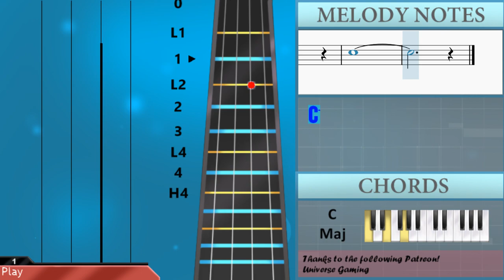How to play People Need the Lord (James Kirtley Sax Cover) by Steve Green on Violin (Tutorial)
Comment and let us know how the videos have helped you. It keeps us going! :)The easiest way to learn how to play People Need the Lord (James Kirtley Sax Cover) by Steve Green on the violin. It's a violin tutorial for People Need the Lord (James Kirtley Sax Cover) by Steve Green.

EasyViolinLesson teaches you to play the your favorite instrument, through easy and simple animation so that you too can learn how to play People Need the Lord (James Kirtley Sax Cover) by Steve Green on the violin easily. A violin tutorial with visual animation graphic.

Chords of Violin arrangement:
A# Maj   F Maj   D# Maj   A# Maj   F Maj   D Min   G Min   C Min
F Maj   A# Maj   F Maj   D# Maj   A# Dom 7   D# Maj   D# Min
D Min   G Min   C Min   D#/F   F Maj   A# Maj   C Min   A# Maj
D# Maj   F Maj   F Dom 7   A# Maj   D# Maj   C Min   F Maj
A# Maj   C Min   A# Maj   D# Maj   F Maj   F Dom 7   A# Maj
D# Maj   C Min   F Maj   A# Maj   D# Maj   G# Maj   G Maj   C Maj
G Maj   F Maj   C Maj   G Maj   E Min   A Min   D Min   G Maj
C Maj   G Maj   F Maj   C Dom 7   F Maj   F Min   E Min   A Min
D Min   F/G   G Maj   C Maj   D Min   C Maj   F Maj   G Maj
G Dom 7   C Maj   F Maj   D Min   G Maj   C Maj   D Min   C Maj
F Maj   G Maj   G Dom 7   C Maj   F Maj   G/A   G Dom 7   E Min
F Maj   D Min   G Maj   A Min   D Min   F/G   G Maj   C Maj
F Maj   C Maj

Melody notes of Violin:
D4 D#4 F4     D4
C4   D4 A#3
D4 D#4 F4
C4 G4   F4
D4 D#4 F4   A4
A#4     A4 G4
C4 D4 D#4     D4 D#4 D4
C4
C4   D4 A#3
A#3
C4 D4 D#4   G4
G4       F4
A#4 A4 A#4   D4
D#4
A#4 A4 A#4   F4
G4
A4 A4 A4     G4
F4   C5 A#4
G4       F4
D#4
G4
A#3
C5 A#4 G#4   C5
D5       G4   C4 D4
E4 E4 F4 G4     E4
D4 E4 F4     E4 F4 E4
D4
C4
A4       G4
C5 B4 C5   E4
F4
C5 B4 C5   G4
A4
A4       G4
F4
A4
G4 D5   E5 D5 C5     B4
A4         A4
B4         C5
C5
D4 E4 D4     C4
C4
C5